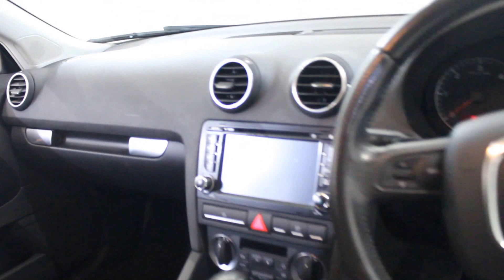USED AUDI A3 2.0 TDI SPORT 3DR AUTOMATIC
At Dace Car Supermarket we are very proud to be the first business to be approved by Stockport Trading Standards, and the first business in the Stockport area to be accepted for membership to the Business Approval Register.

We price check our vehicles daily in order to maintain a highly competitive price point.  Such is our confidence that we offer great value, if you should find a like-for-like vehicle for sale at a main dealer, specialist dealer or other professional car retailer, we will offer to beat that price with our NATIONAL PRICE PROMISE GUARANTEE. to view our extensive range of used cars.
Here at Dace Motor Company we carry over 500 cars in group stock like S Line, Sport, SE , Black Edition, Special Edition, TDI, TFSI,  some of our cars will have sat navigation, sunroof, leather, Bluetooth and cruise control. Please enquire if you don?t see what you are looking for and we will try and find it for you.
The date of registration for this vehicle is 07/11/2007